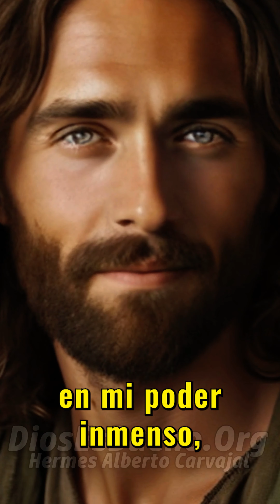Debes recordar mis promesas